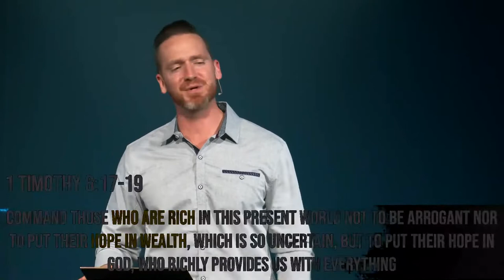Legacy Sunday I Legacy 2022 I Lifeline Church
You cannot receive all God has for you without first giving all God asks of you. Just as a farmer knows he must give the seed before he can grow a crop, we must also give if we are to see growth in our lives.